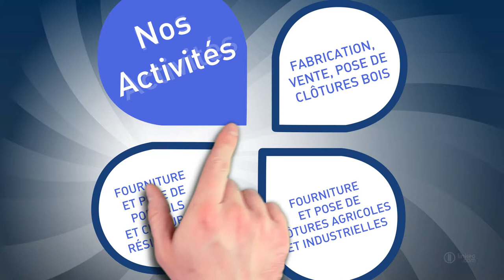Spécialiste de la clôture - Aubigné-sur-Layon (49) - Val de Loire - RICHARD ENTREPRISE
Richard entreprise est un spécialiste de la fabrication, vente, et pose de clôtures, panneaux, grillages, portails de tous types dans le Val de Loire.

Localisation / Intervention :
Zone Artisanale Du Pontail
49540 AUBIGNÉ-SUR-LAYON